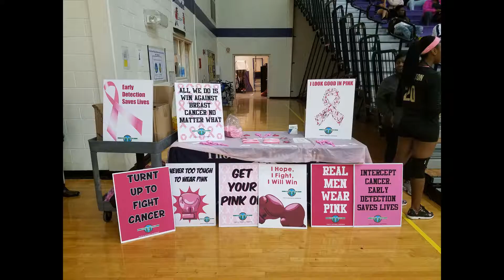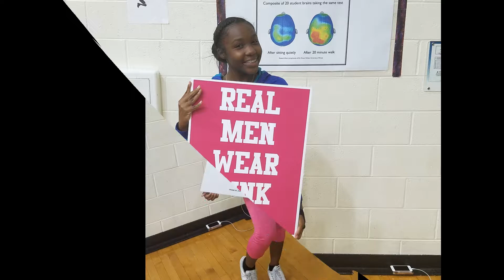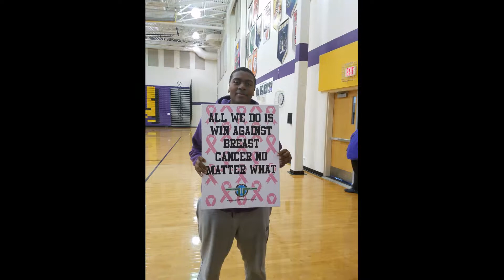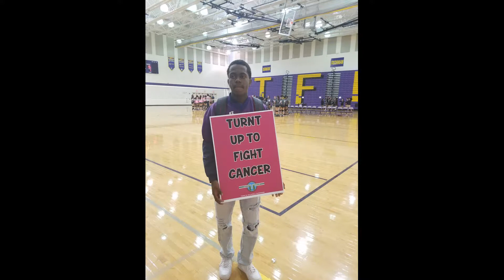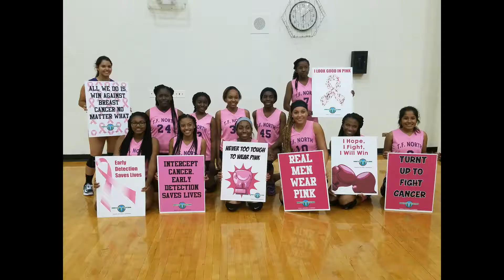T.F. North Breast Cancer Awareness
T.F. North and visiting team wears Pink to support Breast Cancer Awareness Month. We did take the Victory!

Breast Cancer Awareness month 2017